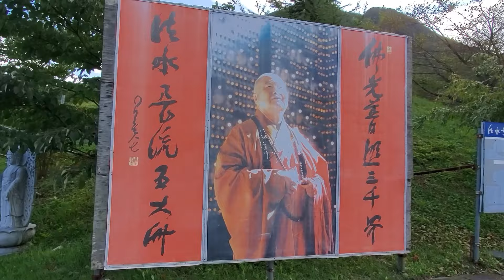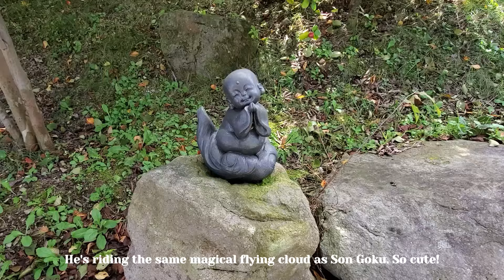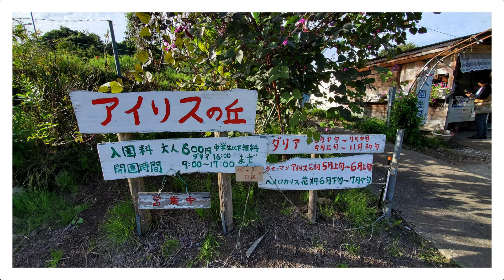【JAPAN TRIP】WE WENT TO TAIWAN TEMPLE BUKKOZAN HOSUIJI & IRIS NO OKA【群馬】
0:00 OPENING
0:47 BUKKOZAN HOSUIJI
12:26 IRIS NO OKA
22:55 ENDING